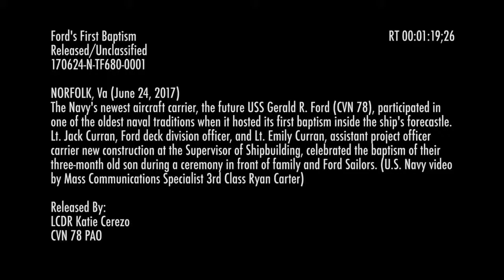Ford's First Baptism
Credit: Seaman Ryan Carter | Date Taken: 06/24/2017
The Navy's newest aircraft carrier, the future USS Gerald R. Ford (CVN 78), participated in one of the oldest naval traditions when it hosted its first baptism inside the ship's forecastle. Lt. Jack Curran, Ford deck division officer, and Lt. Emily Curran, assistant project officer carrier new construction at the Supervisor of Shipbuilding, celebrated the baptism of their three-month old son during a ceremony in front of family and Ford Sailors.